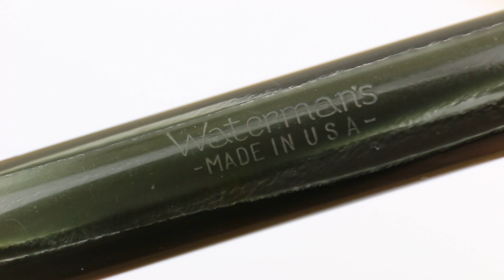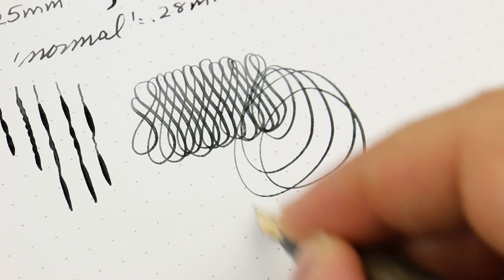Vintage Waterman's Stalwart - Grey Celluloid - Flexible Nib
eBay soon

this is a Vintage Waterman's Stalwart - Grey Celluloid - Flexible Nib

Caran d'Ache Infinite Grey on Dot Rhodia